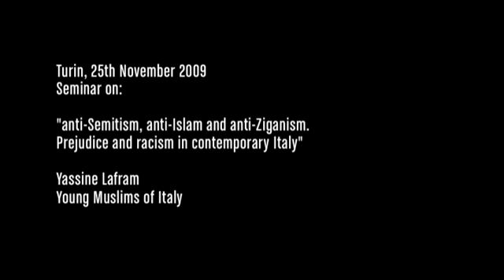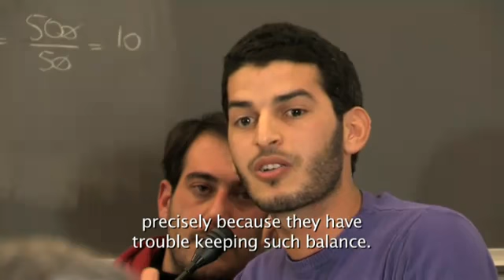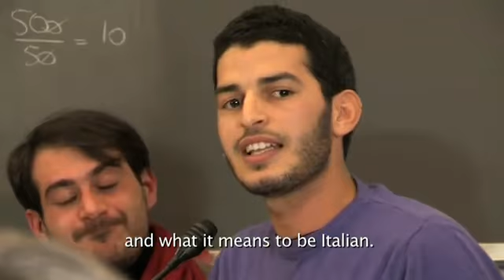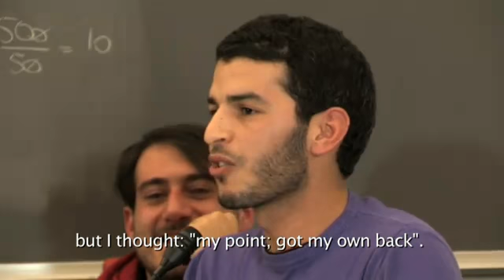Caratteri di "italianità" - Otherwise Different- Yassine Lafram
Torino 25 Novembre 2009
Seminario "anti-Semitismo, anti-Islam anti- Ziganismo.
Pregiudizio e razzismo nell'Italia contemporanea."
Breve intervento di Yassine Lafram.